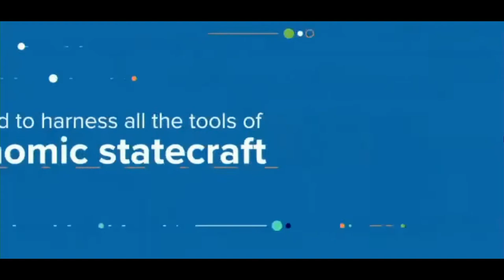Trade disrupted: Global shipping and the future of international commerce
The GeoEconomics Center hosts a panel for discussion on the implications of pandemic-related trade disruptions for industries and economies recovering from the recession as well as long-term impacts on supply chain distribution and global growth.